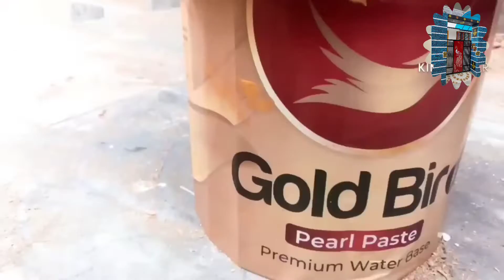سیمنٹ سے وال ٹیچر ڈیزائن بنانے کا طریقہ||3D Unique New Design||wall design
In this video we have told you how you can make wall texture design.
and what do you need for this